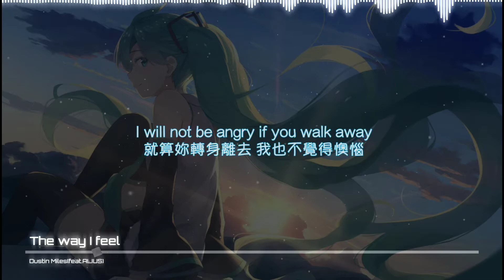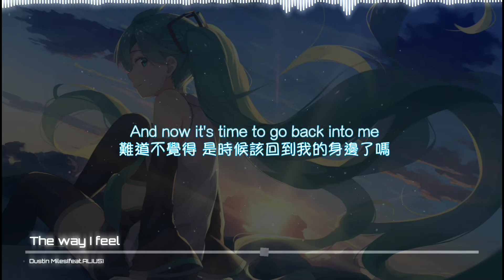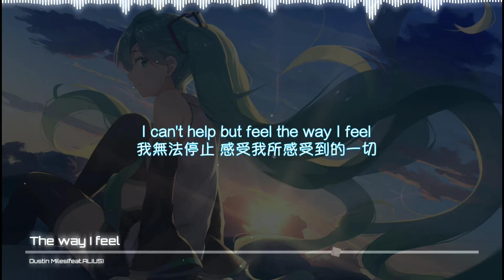【The Way I Feel 我所感受到的一切】Dustin Miles (ft. ALIUS) [TF1翻譯]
I can't help but feel the way I feel

原本波動圖不見啦～只好重做一個了...
也好，是時候該有所成長了XD

有覺得哪裡翻譯的不好或其他需要改進的地方，都歡迎在下面留言讓我知道~
如果是第一次看我影片的觀眾，建議先看看我的簡介吧！

Music from Dustin Miles & ALIUS
Provided by Ninety9Lives

🔎 風格：Electronic / House

※本影片並無商業利益，若有侵權之問題，請於下面留言讓我知道
If you see any copyright in this video or background,please tell me,Thanks!

歌詞翻譯因人而異
至少，我們都喜歡音樂

讓我們一起來享受音樂吧~